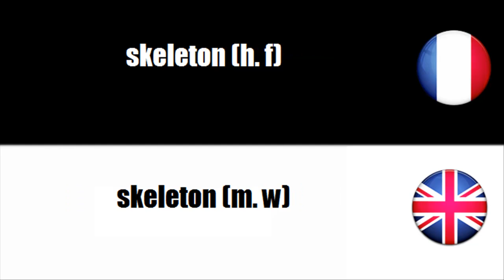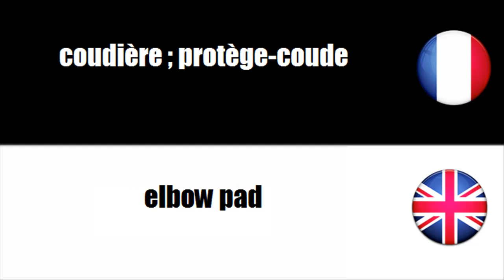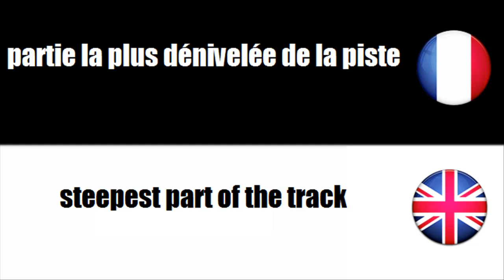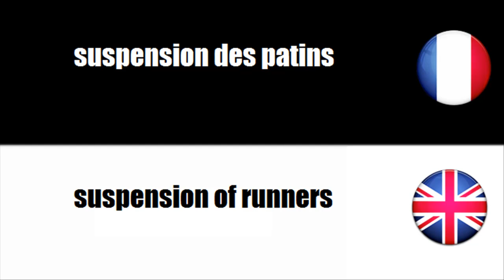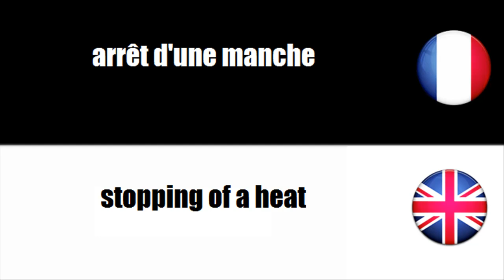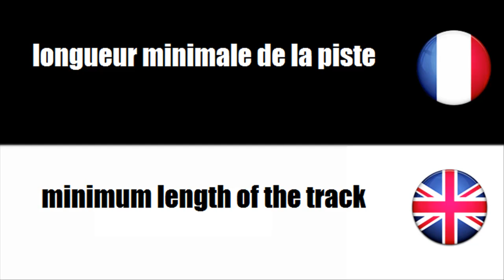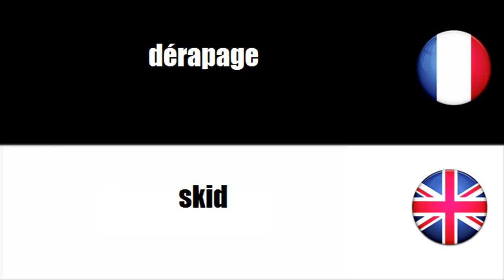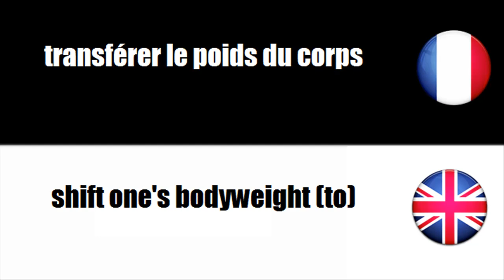VOCBULAIRE FRANÇAIS ANGLAIS = Sport = Bobsleigh